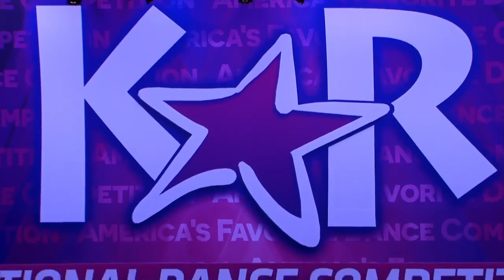Cami Garcia- Party Girl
Age 7 Mini Primary Jazz Solo
Dance Republic
Choreo- Melissa Allen
KAR Mesa, AZ 2019 /20